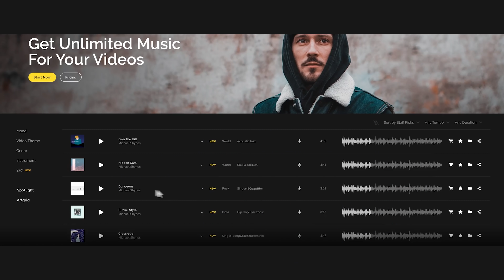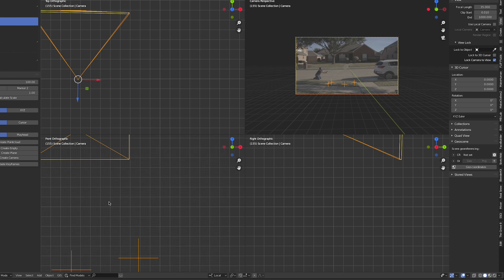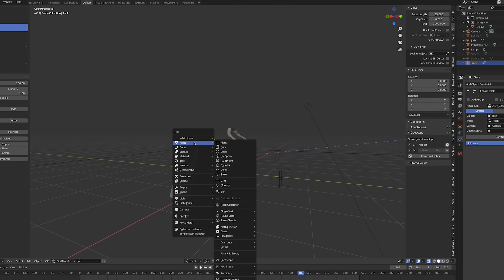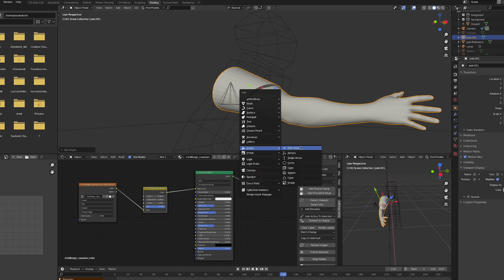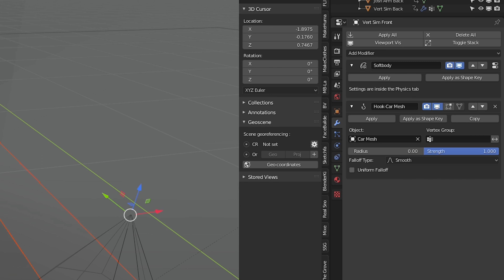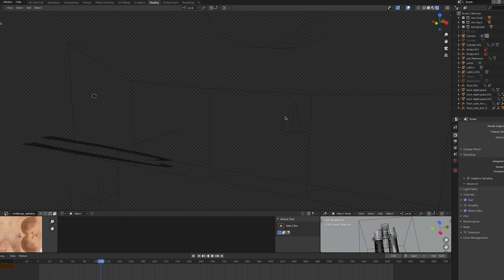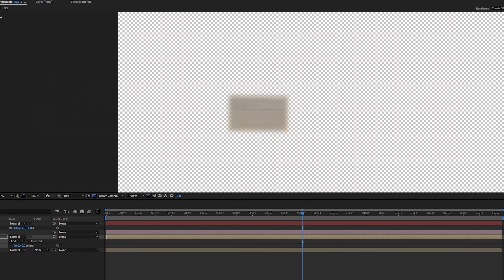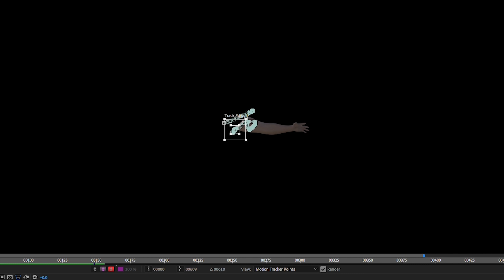Superhero Stretch Effect (Blender & After Effects Tutorial)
Today we dive into Blender to make a Stretch Armstrong / Mr. Fantastic stretchy effect!